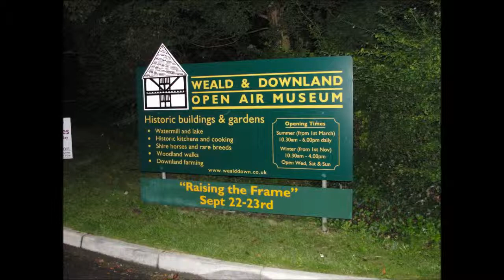Slideshow 2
SPIRIT AND SOUL SHOWREEL This Is Before I Left The Group